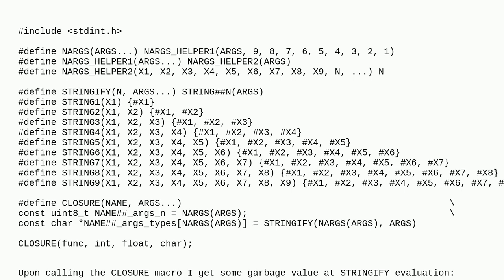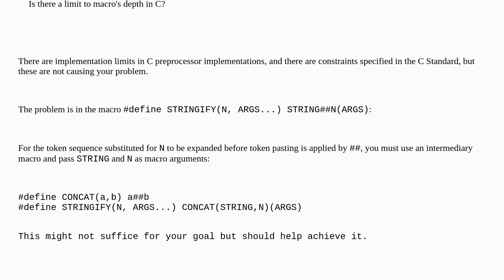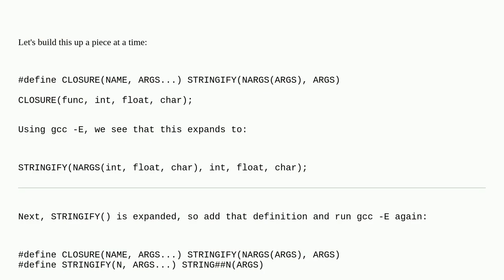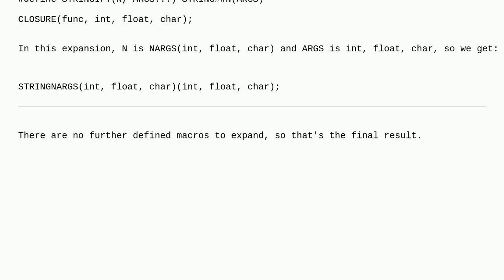Macro's depth in C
A special thanks goes out to the community

  c string macros